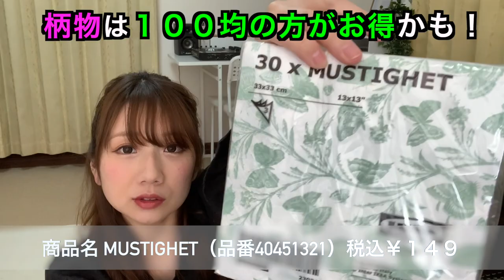【IKEAマニア】コレ見てからイケアへ行けば間違いなし♡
こちらは自粛要請前に購入した物の動画です。
早くまたお買い物行ったり、ランチしたり、お仕事出来る日が来て欲しいな〜。

☆ 200万回再生突破【自宅出産】トイプードルの出産シーン〜笑いあり！涙あり！ハプニングあり！？〜

このチャンネルはあめ玉のように色分けで色んなジャンルの動画をお送りしてます！

黄→ファッション/緑→インテリア、収納/ピンク→わんこ動画/水色→ダイエット企画/赤→DJ/などなど！これからも沢山UPしていくよ☆